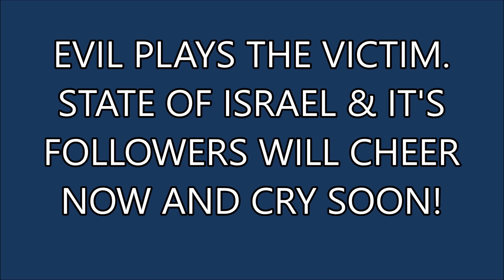Psychopathic Israel lover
LIES and delusional patriotism will increase as the U.S. goes to war for its pimp! The nation is broke, this time the delusional followers of the U.S. and ISRAEL will feel the pain of this war!

SRAEL DEMANDS THE U.S. DO WHATEVER BENEFITS ISRAEL.